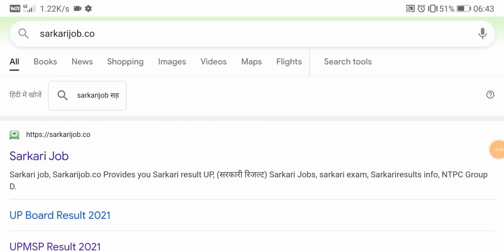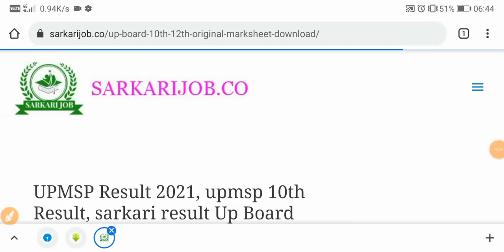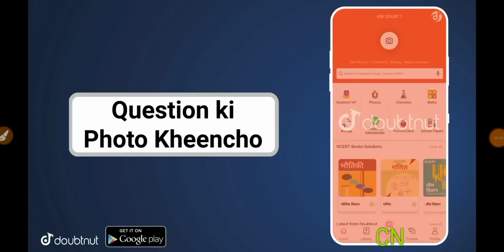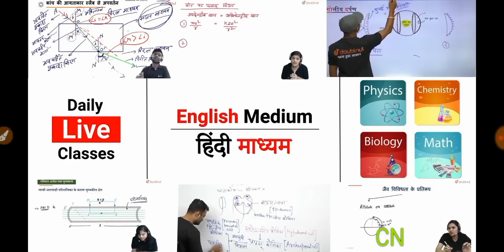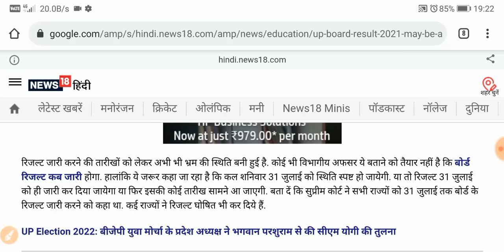up board result | up board result news today | up board result 2021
More Features :
1) Saari important books milengi solved video solutions ke saath
2) Previous year papers, Important PDFs, Question Bank
3) Crash Course, Mock Tests, Quiz
4) India's biggest student's community
& much more
up board result 2021 kb aayega
up board result aaj tak news today
up board result 2021 kb aayega aaj tak,
up board result 2021 kb aayega today news,
,up board 2021 barahvin ka result kab aaega,up board 2021 barahvin ka result kab aaega,
up board result 2021 sarkari babu,
up board result 2021 class 12 date,
up board result 2021 class 12 today news,
up board result 2021 class 12th,
up board result 2021 criteria,
up board high school result 2021 kab aayega,
up board 2021 ka result kab hai,
up board result 2021 competition news news
up board result 2021 jagran josh,
up board result 2021 kab jari hoga,